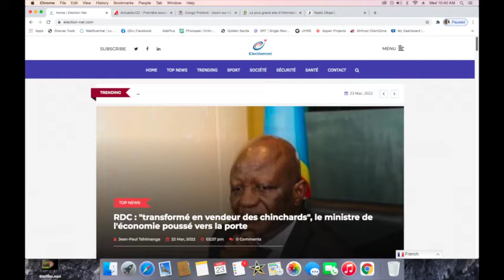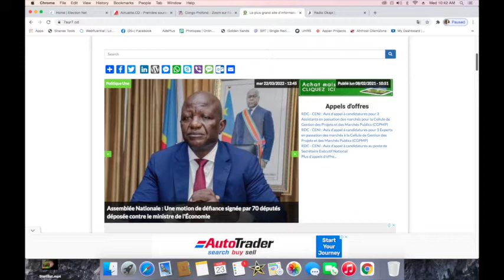CONTACTPROLIVE 23.03.22 FATSHI TRAINER DANS LA MARE. LE PROJECT DE 145 TERRITOIRES VERS UNE DERIVE